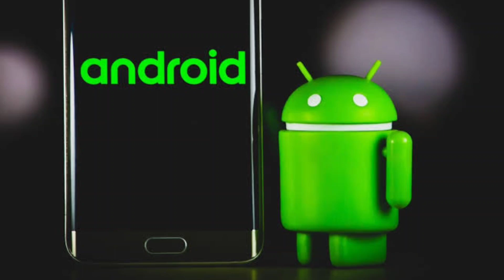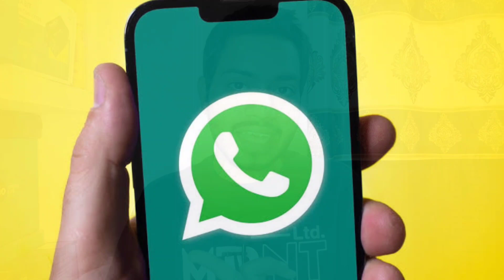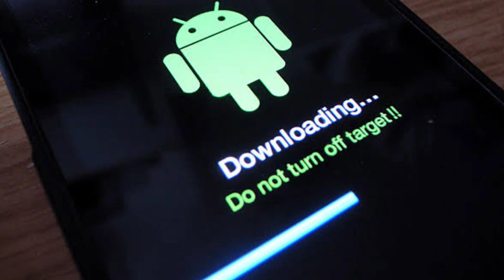BharOS 🇮🇳 India's first operating system for smartphones || Better than stock android?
Hey guys, in this video I am gonna explain about BharOS, which is an indigenously-built operating system for smartphones in India. IIT madras developed this OS basically a add on to " Atmanirbhar Bharat " initiative. So watch this video in order to know about this OS. Thank you

1) How to download and install BharOs
2) What is bharos
3) BharOs launch date
4) BharOs vs android vs Ios
5) How to get BharOs in smartphone